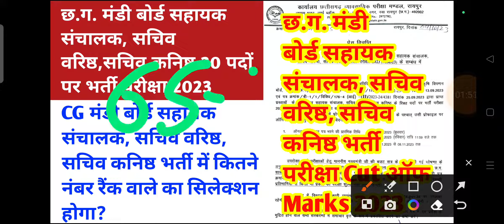cg Mandi board sahayak sachiv new vacancy expected cut off marks 2023 || cg new jobs 2023 | cg job